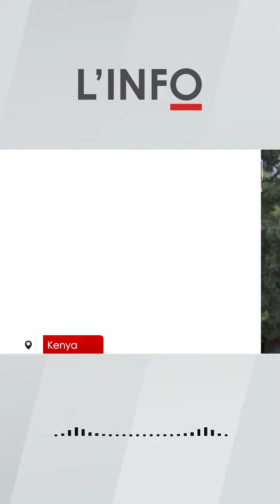L'INFO du 22/04/2023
دائم
نايل سات
10922 V 27500
11680 H 27500